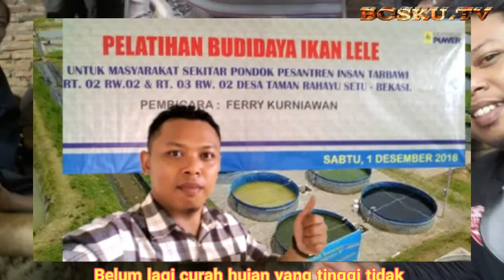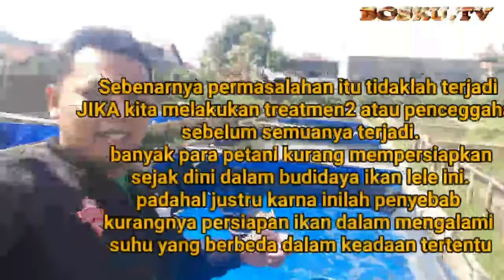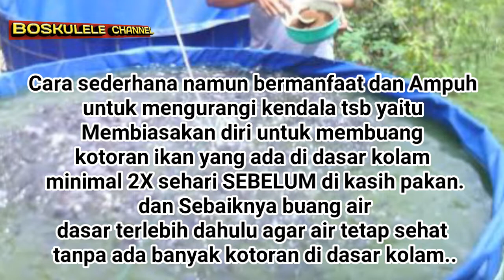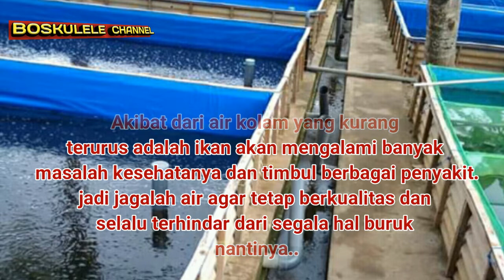Petani lele takut cuaca EXTREEM??? Simak videonya!!!